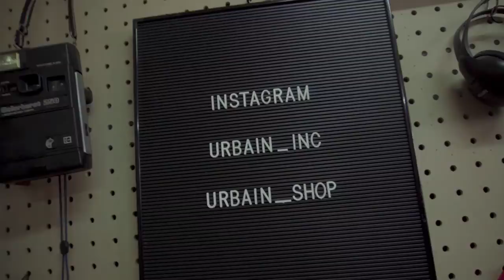"JAKARTA IS MINE" VERSI SHINING BRIGHT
Shining Bright, one of the top selling brands in the biggest clothing expo in Indonesia “Jakcloth” that consist of owners Kebot & Tara Budiman finally dropped by and told us about their history, concept and so on.

PS : Video ini diambil sebulan sebelum Ramadhan